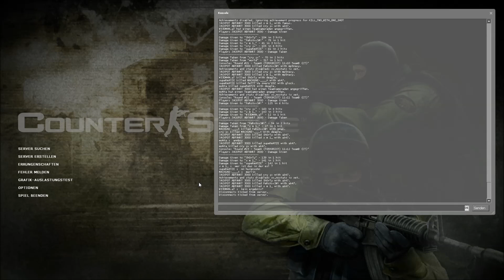ESL Versus - Cheaten leicht gemacht #1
Die ESL ist wirklich das letzte, wie einfach wir wirklich jeden Tag da rumcheaten ist nicht mehr feierlich, aber ein guter Ausgleich zum Alltagsstress, und dazu zählt nicht nur die Spielo. Hurensohn steht hier an der Tagesordnung, man hört nichts anderes.

Naja, machen wir Sie fertig, so lange Sie noch die User verarschen